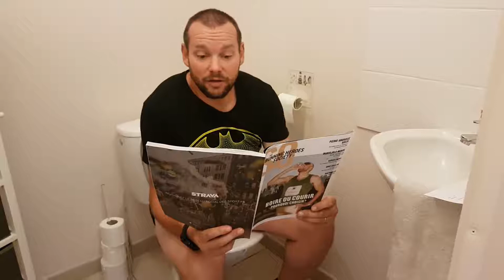Test The Running Heroes Society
Découvrez l'avis de "Baba " membre de Runagora sur le produit : The Running Heroes Society !

Vous aussi, donnez votre avis, testez des produits GRATUITEMENT et bénéficiez de nombreux avantages en vous inscrivant